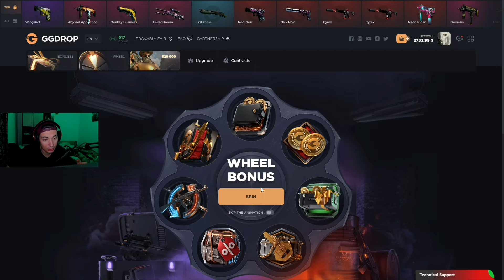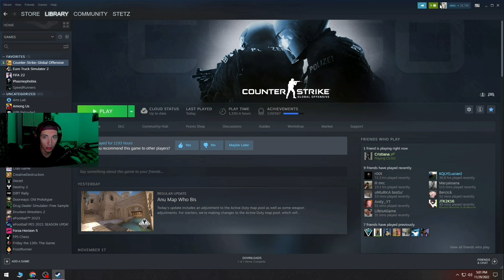I-AM TROLLAT cu HACK la 2VS2 - Stetz si Bercea VS Lectura si Salbaticu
codul secret : CKXLEEG

💎 PC SPECS :
👉🏼GPU: GeForce RTX 2060 6GB
👉🏼CPU: AMD Ryzen 7 3700X
👉🏼Memory: 16 GB RAM 3200Mhz
👉🏼Carcasa: AQIRYS Meissa

💎PERIFERICE :
🎤Microfon : Microfon Trust Emita Plus GXT252
🎧 Casti : HyperX Cloud II 7.1
🖱️Mouse : Aqirys Polaris
⌨️Tastatura : Razer huntsman mini
📷Facecam : Web LOGITECH Brio Stream, 4K Ultra HD
🖥️Monitor 1 : DELL Gaming S2421HGF 23.8 inch 1 ms Black FreeSync 144Hz
🖥️Monitor 2 : Acer KA222Qbi 21.5 inch FHD IPS 1ms Black 75Hz
🎮Controller : SONY PlayStation DualShock 4 V2
💺Scaun: doctor shield